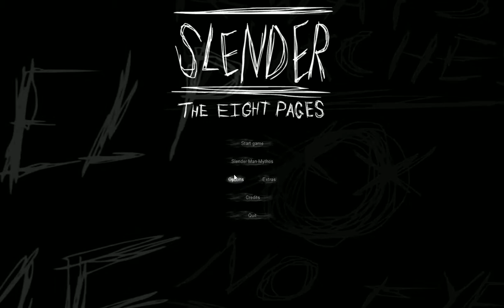Slender The Eight Pages | Episode 1 | SUDDEN SCREAMING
Hope you guys enjoyed me getting my pants scared off!